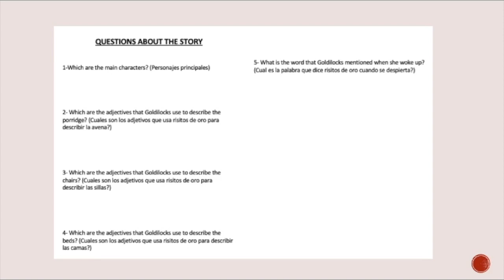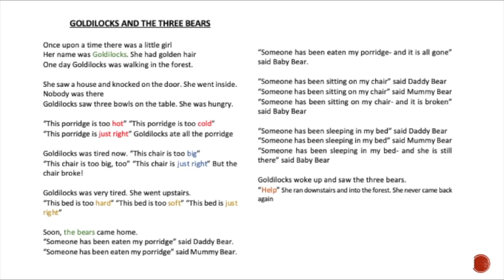RICITOS DE ORO Y LOS 3 OSOS (en ingles)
Aqui encontraran una clase en la que los niños podran empezar a leer en ingles con un cuento muy facil (ricitos de oro y los 3 osos), juntamente veran algunas dinamicas que se pueden realizar en casa para mejorar el listening, writing y reading de los niños.